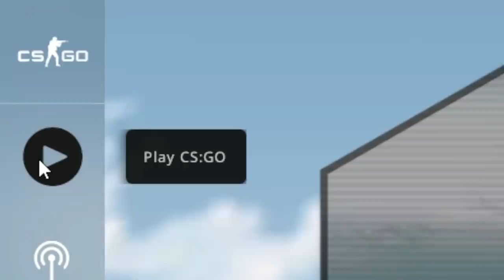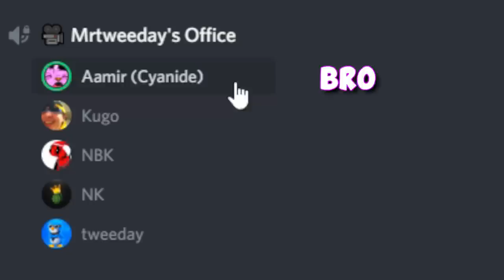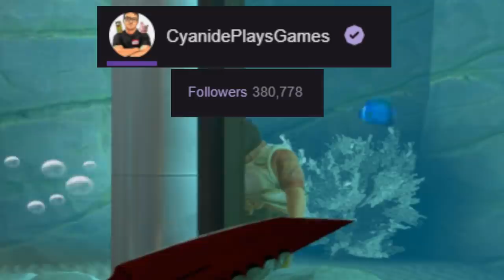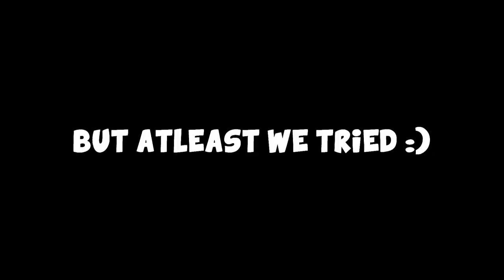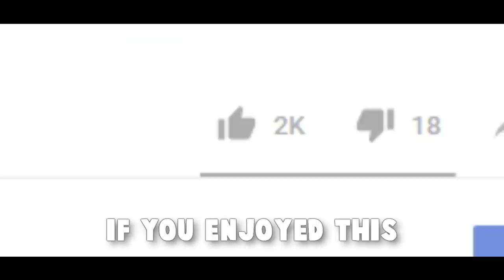Global Elite with NO CROSSHAIR! ft. NBK Cyanide Kugo Nadeking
So after recording a few videos with HOUNGOUNGAGNE off stream (I usually only play when streaming) I realized how much fun it actually brings, so we came up with a quick and smooth challenge - playing CS:GO Global Elite Matchmaking but with no crosshair. Joining us for this one is Vitality's pro player NBK alongside ZF Cyanide, Kugo the Mighty and Nadeking. (Apologizies for Nadeking here, his microphone really had problems so he couldn't talk too much). Hope you enjoy the video, I really spent a lot of time on it again!